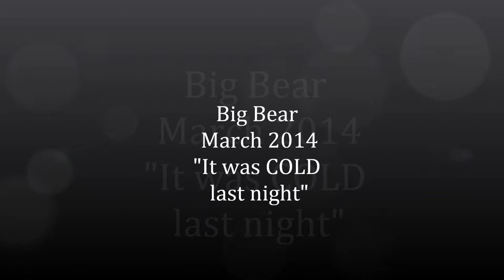Big Bear Mud 2014